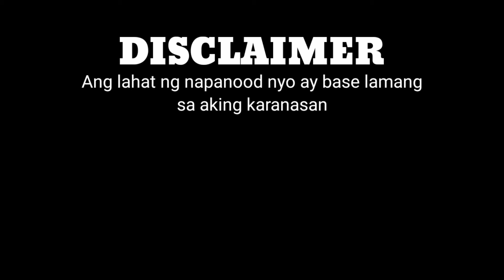PAANO I INSTALL ANG WATER METER? | RIZALADO R. Plumbing works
PLUMBING WORKS